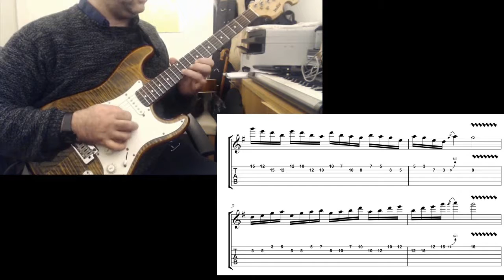Lick of the day 66 (Em pentatonic )